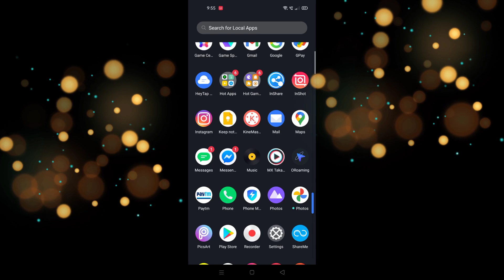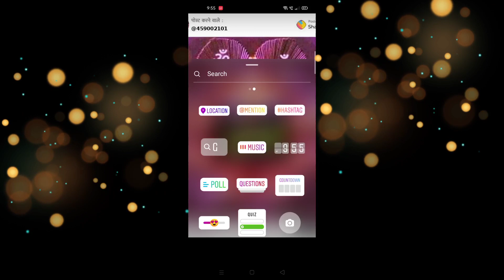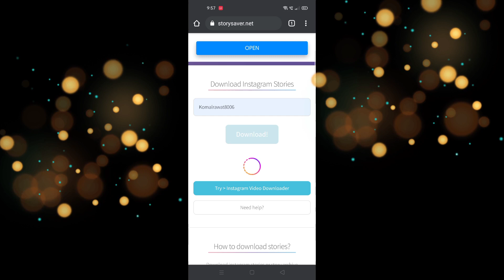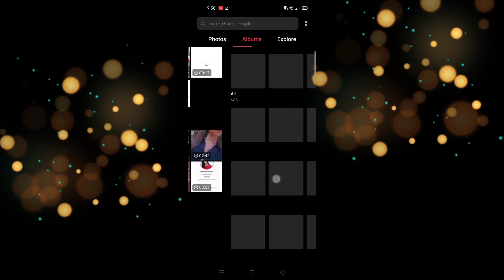Instagram story save with music in 5min 😱 | Instagram ki story kese save kre music ke sath ?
Hello Friends I hope you all are well.

I want to show you one thing in this Vedio
How to save Instagram story with music I hope you understand the whole Vedio what I have tell you in this Vedio so if you want to know how to save Instagram story with music so please watch my full Vedio to end...

Thanku So Much for Watching My Vedio.